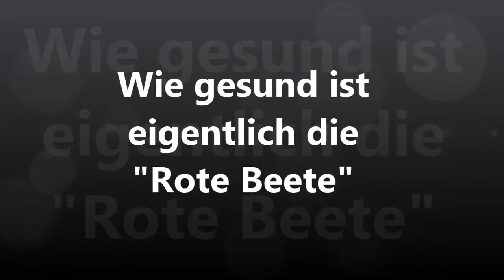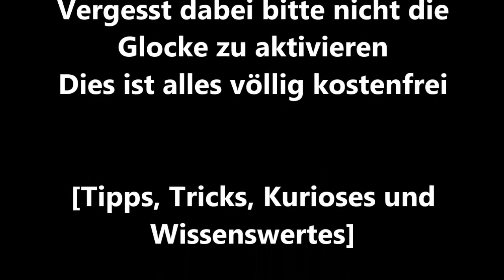Rote Beete gesund gegen Bluthochdruck Alzheimer Diabetes Herzkrankheiten zum Abnehmen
In diesem Video erkläre ich Euch, bei welchen Krankheiten Euch die Rote Beete alles helfen kann

Hier ist der Link, wo ich diese gekauft habe. Da könnt Ihr Euch diese nochmals genauer anschauen
►►ANZEIGE◄◄
* Rote Beete Saft
* Rote Beete Chips